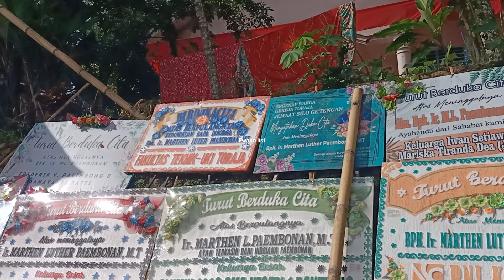Rambu Solo' Tradisi Manriuk batu (tarik batu) pemakaman Alm.Marhen Luther Paembonan di Lempo Ba'tan